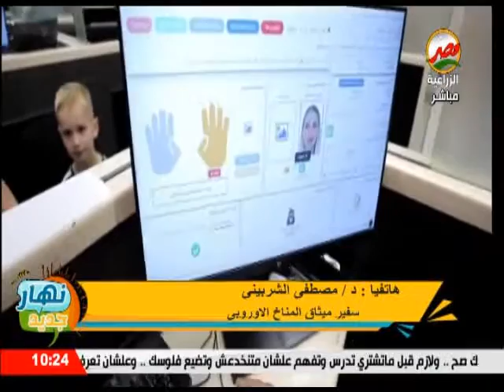مداخلة هاتفية مع الدكتور مصطفى الشربينى سفير ميثاق المناخ الاوروبي